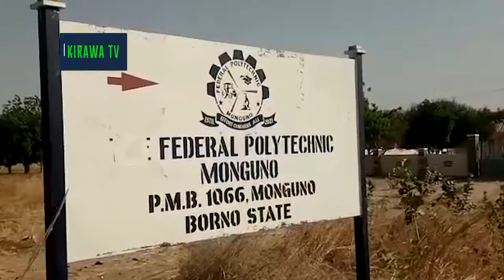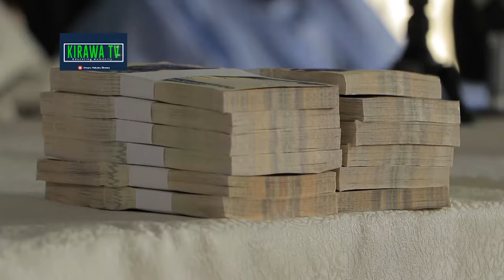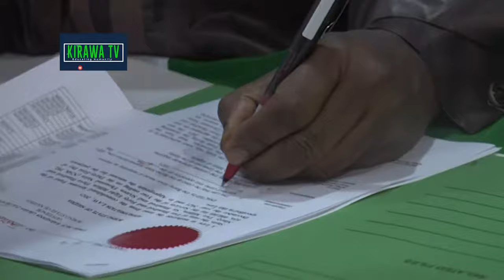Watch Now: Uncovering the Impact of MT Monguno's Northern Borno Project Milestones